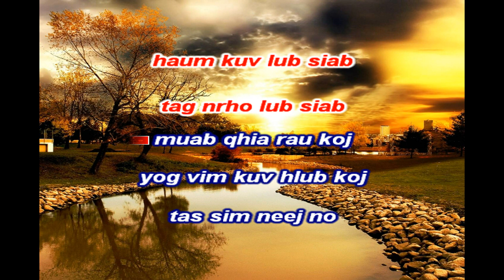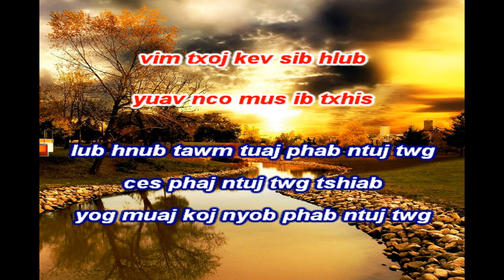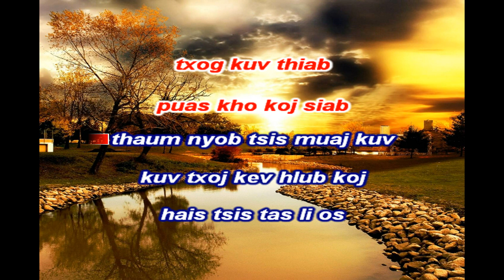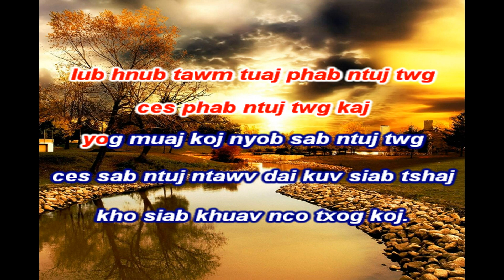XANAKEE - NCO KOJ MUS IB SIM (KARAOKE)